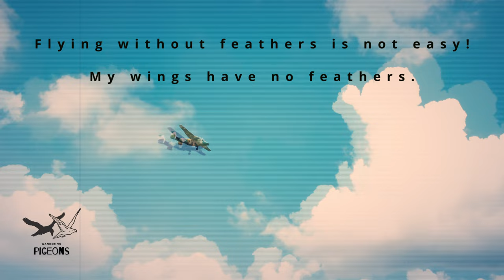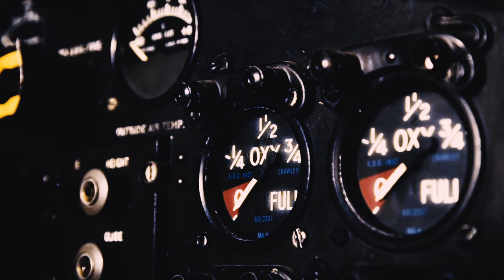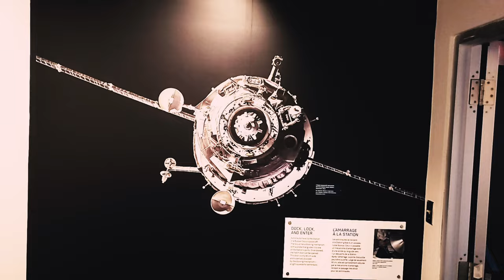Canada Aviation and Space Museum in Ottawa: Don't Skip This One!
Welcome to Canada Aviation and Space Museum - Ottawa. Discover a small part of the history of aviation and space and exhibitions magnificently restored or preserved. The atmosphere is accompanied by relaxing piano music, while the sequence itself is processed with various LUTs for a visual experience.